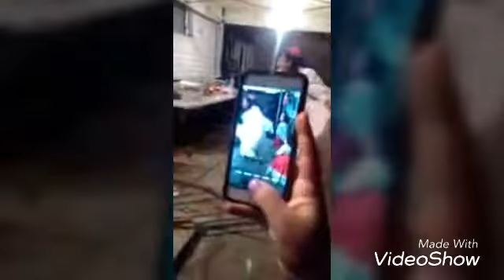Programa de fin de ano 2016!